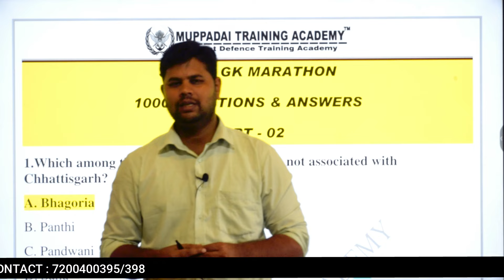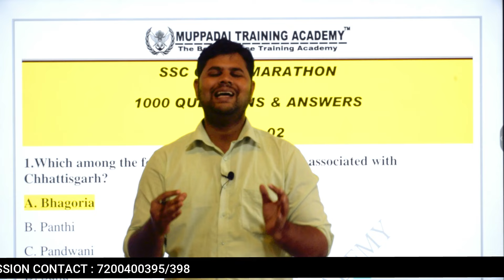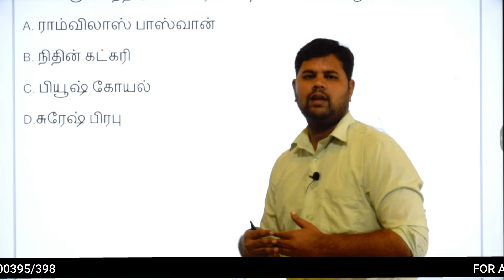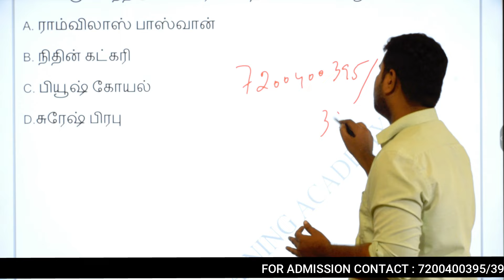GK MARATHON PART - 2 | கேள்விகள் மற்றும் பதில் இலவசம் இன்றே படித்து பயன்பெறுங்கள் | SSC GD 2023